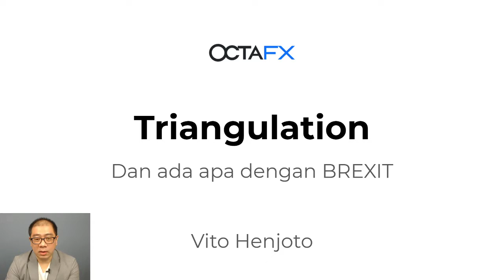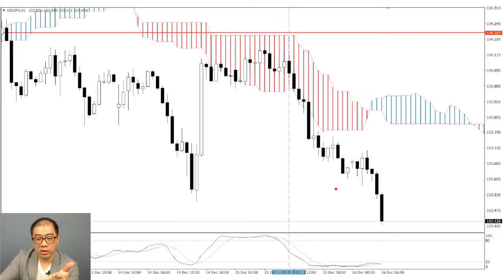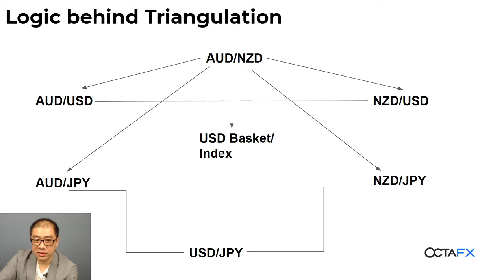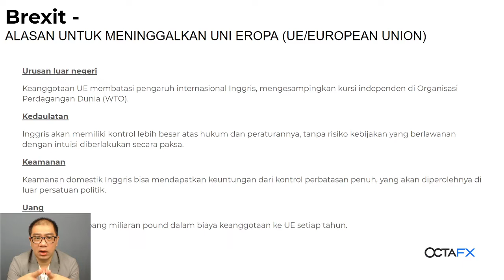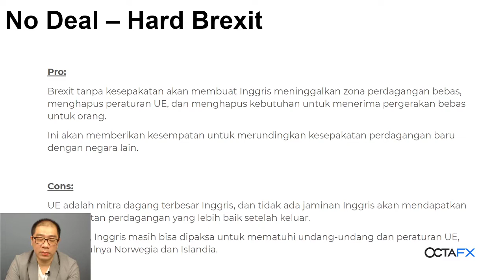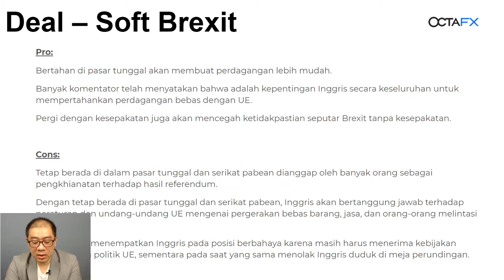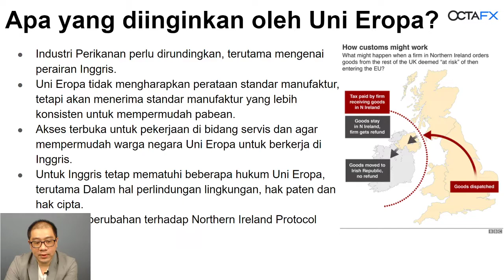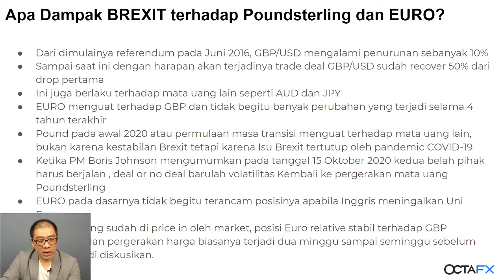[BAHASA INDONESIA] Webinar 5 - Triangulasi | OctaFX Forex Trading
Triangulasi
a. Triangulasi Lintas Mata Uang
b. Mengidentifikasi mata uang yang tepat untuk diperdagangkan

Triangulation
        a. Cross Currency Triangulation
        b. Identifying the right currency to trade